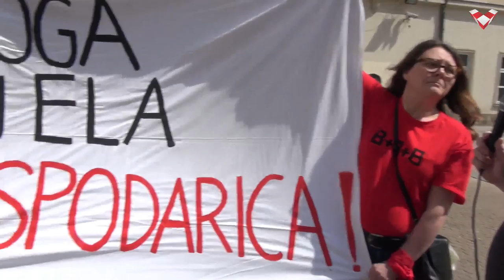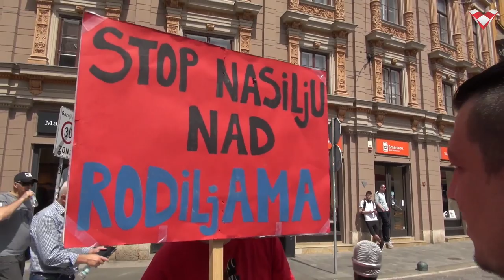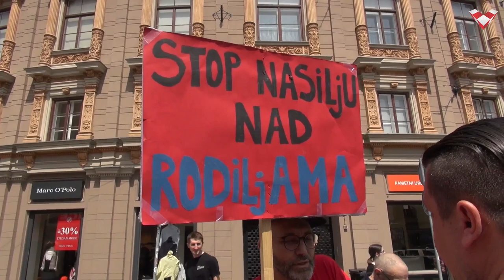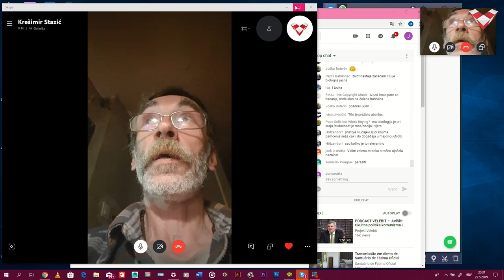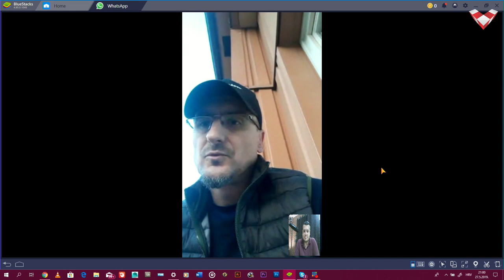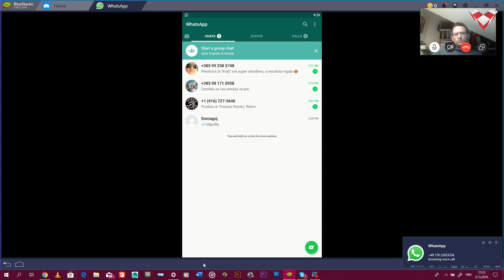PODCAST VELEBIT – Prgavost i umišljenost na putu od Zrinjevca do Bruxellesa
Domagoj Pintarić je u subotu intervjuirao militantne protu–prosvjednice Hoda za život. Pogledajte reportažu koju je snimio i poslušajte kakve je sve prostačke bisere doživio od tih tzv. ‘aktivistica za prava žena’. Iznenadit ćete se kad čujete koja je to intelektualna razina, a civilizacijsku bolje i ne spominjati. Također smo bili pozvani provesti EU izbornu večer s našim prijateljima Suverenistima. Zadnjih smo tjedana imali niz zanimljivih razgovora o razlozima zašto na desnici nije došlo do saveza i sastavljanja jedinstvene liste.
Nastojimo omogućiti i vama, bez obzira gdje se na svijetu nalazite, uživo se priključiti našem razgovoru na ove i druge teme, pa ćete nas moći nazvati koristeći Skype i WhatsApp. Informacije o tome kako nazvati dobiti ćete na početku emisije.

Podcast Velebit je prvi internetski nacionalni TV format koji analizira društvene i političke aktualnosti. Voditelji su Marko Ljubić, Dražen Stjepandić, Janja Franko, Marijan Križić, Domagoj Pintarić, Tomislav Sunić i Marko Jurič. Suradnik iz Australije Dinko Dedić. Realizator Boris Beribak.

Dragi prijatelji, ako želite poduprijeti naš projekt::
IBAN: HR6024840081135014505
SWIFT: RZBHHR2X, RBA - Raiffeisenbank Hrvatska
 ili preko internetske platforme: